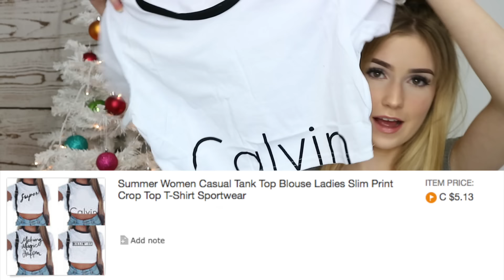Wearing $5 Clothes From Ebay For A Week!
In Today's video I am wearing $5 Clothes off Ebay for a week... while in hawaii! (much like my wish $5 clothes for a week video)

LINKS TO THE CLOTHING!!
Calvin Klein Imitation Shirt
Pink Off the Shoulder Shirt
White tube top
Black Silk Crop Top w/ Lace
Red Floral Dress
Pink Skirt Overalls
Blue Pants